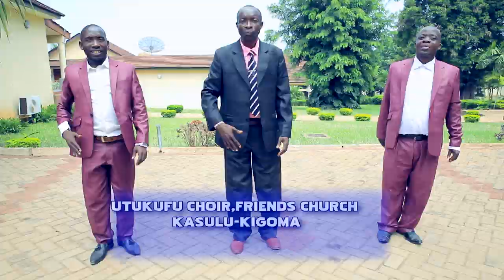HEKIMA utukufu choir E.E.A/Quakers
utukufuchoir hekima Kwamawasiliano zaidi wasiliana nasi kupitia namba hii 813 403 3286